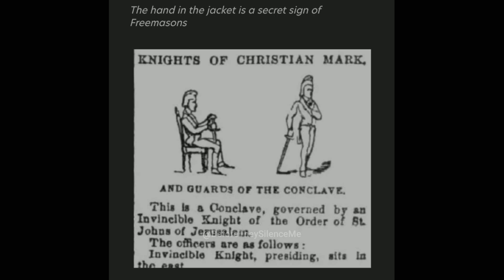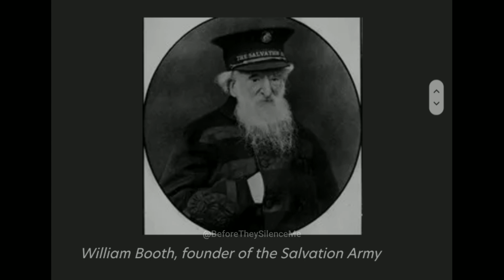Hand-In-Waistcoat aka the Hidden Hand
A pose many people used in the early development stages of photography or a sinister signal used by secret societies as a pledge of allegiance?